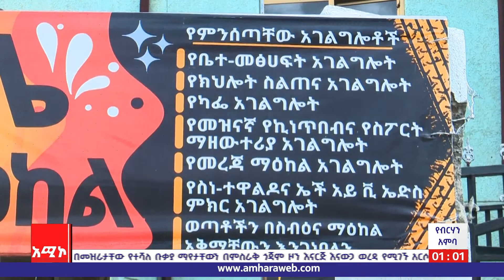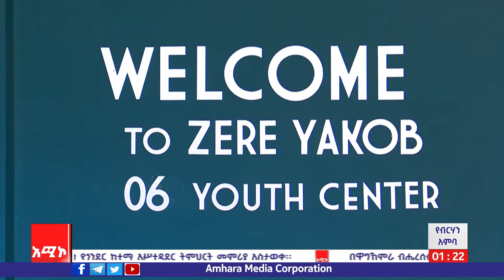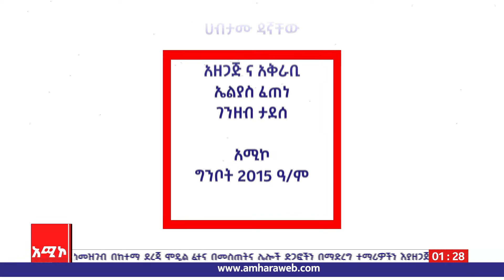የብርሀን አምባ:- የደብረ ብርሀን ወጣቶች ማዕከላት